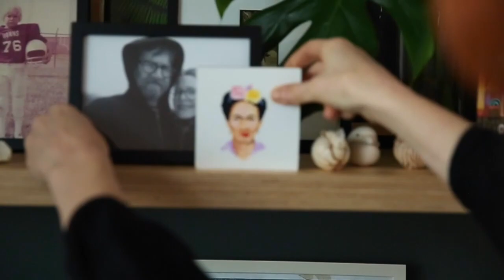Closet Confidential: Inside the wardrobe of Christene Barberich of Refinery29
Refinery29's Global Editor-In-Chief Christene barberich is ab eBay master and universal shopper with the wardrobe to show for it.

Watch our video and take a closer look inside Christene's wardrobe.